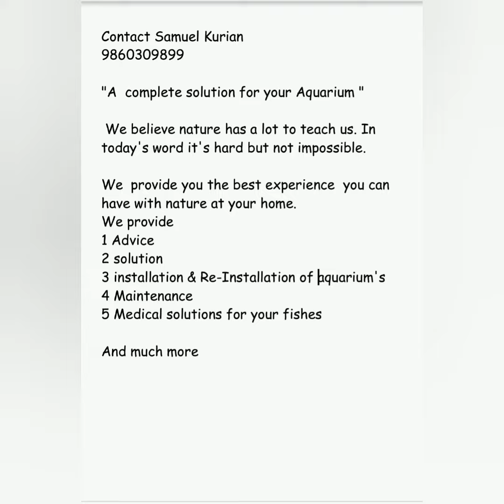Aquarium maintenance and much more